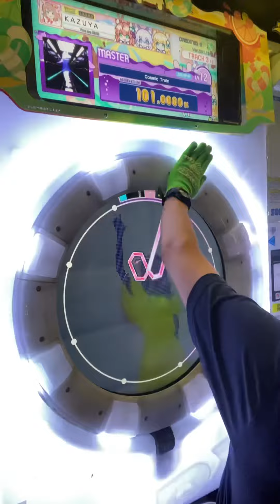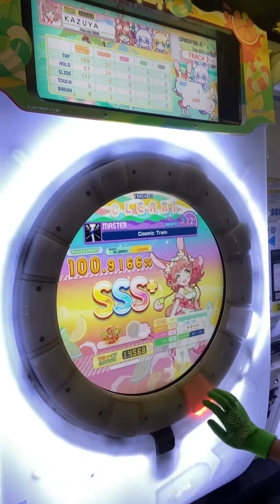Cosmic Train AP